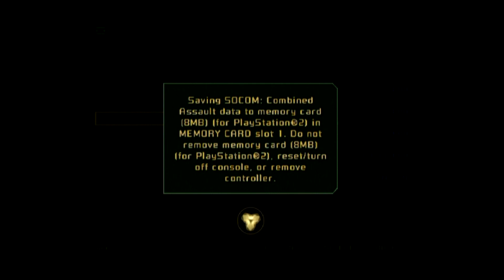SOCOM: U.S. Navy SEALs Combined Assault gamebeginnings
Game:  The Italian Job
Platform: GameCube
Capture via elgato HD composite
PAL